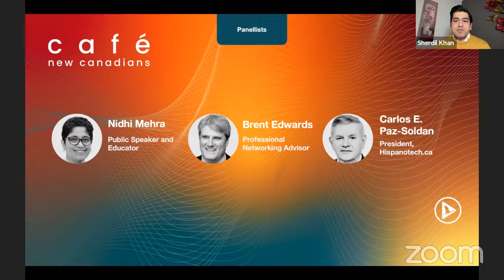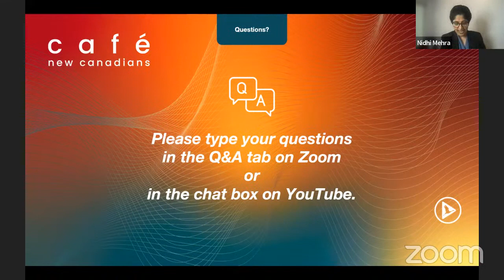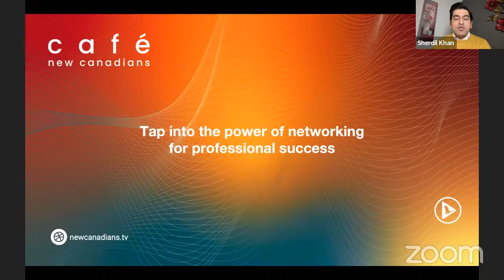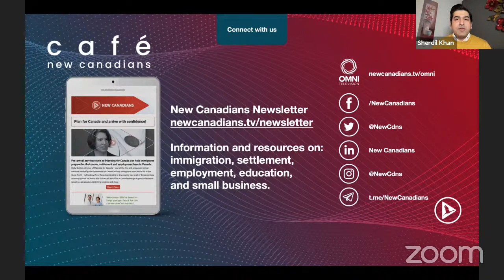Tap into the power of networking for professional success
In Canada, especially as a newcomer, it is important for you to communicate your value and the skillset you possess to the people in your desired profession. How can you do that effectively? Through networking!

Networking in Canada goes well beyond small talk. It focuses more on building a relationship. And, if you do it strategically and expand your professional circles, several opportunities will knock at your door.

In this Café New Canadians virtual chat you will learn networking best practices from our panellists and the techniques that have worked for them time and again.

Panelists:
Brent Edwards – Professional Networking Advisor
Nidhi Mehra – Public Speaker and Educator
Carlos E. Paz-Soldan – President, Hispanotech.ca

Host: Sherdil Khan